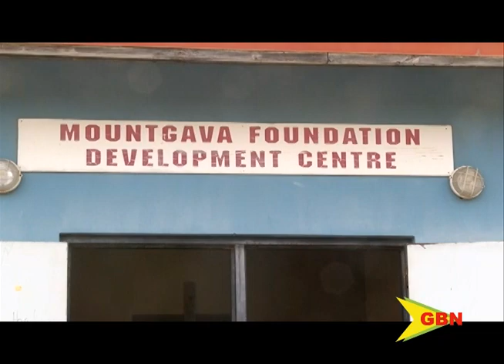Afterschool Program Launched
AFTER SCHOOL PROGRAM LAUNCH

Thursday saw the re-launch of an after-school program geared toward assisting students of primary and secondary schools. The program gives students the opportunity to enhance their learning outside of the classroom.